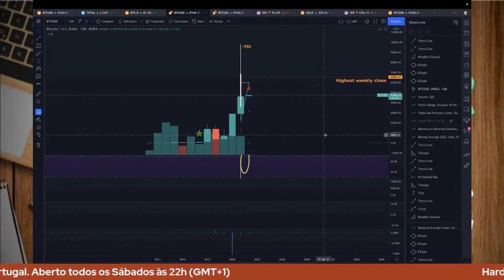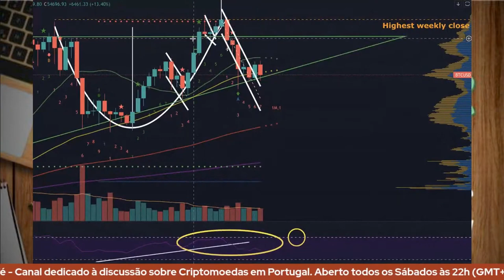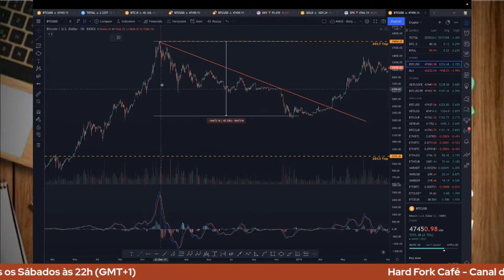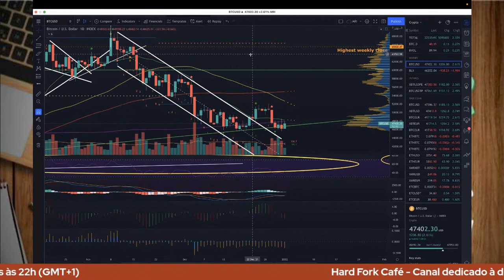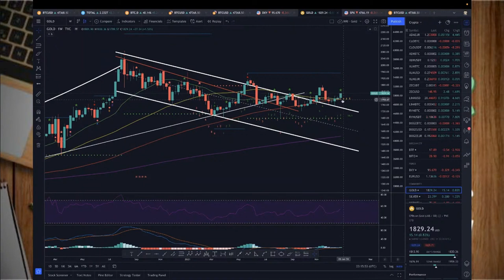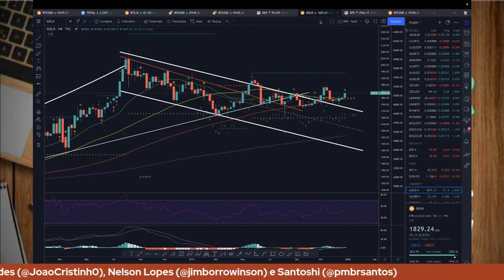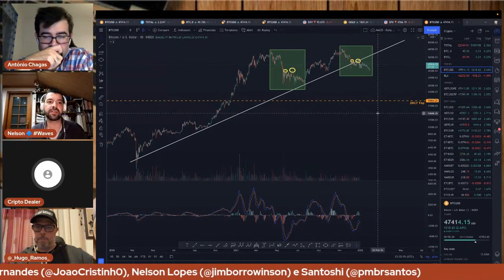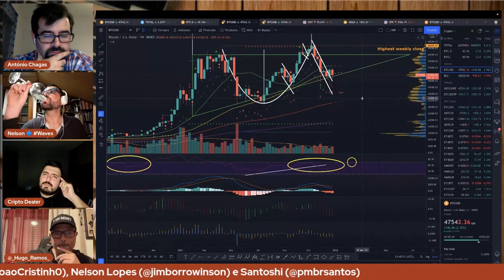FYM! + HFC [E16] Bitcoin: Continuamos no Cenário A com o Suporte no Limite